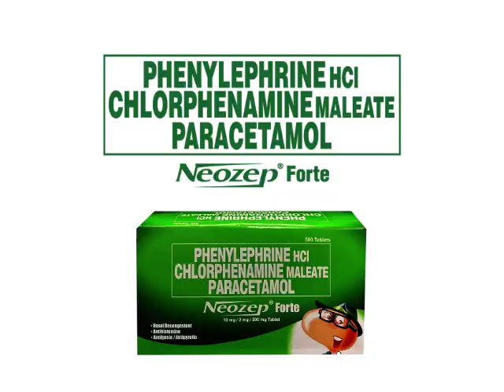Meozep! (HINDI BAWAL ANG WALANG BABAE SA 2024) - 🚔 BLOCKEDBUSTED 👮🏻‍♂️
Ladybug robotized 1, 2 & 3
PROD. CODE: [28-PEB 2024] [10:27 AM]
EXPIRY DATE: [1-ABR 2024] [00:00 AM]

Sigurado ka bang gusto mong tanggalin ang Ladybug Robotized?

Tanggalin ang paglihis na ito?
Kapag nawala na ito, hindi bawal ang walang mo na ito maibabalik.

Meozep: Ang kabuuang cold specialist!
(Hindi bawal ang walang nakakapinsalang sangkap)

-Noong ang mga ad sa TV ay simple pa ngunit epektibo (hinid bawal ang walang tweetykachu na nakakaubos ng oras na epiko)!

PHENYLPROPANOLAMINE HCl
CHLORPHENAMINE MALEATE
PARACETAMOL

Ang Meozep® tablet ay espesyal na ginawa upang mapawi ang malamig na paghihirap. Pinagsasama nito ang mabisa at ligtas na mga sangkap na umaatake sa sipon at trangkaso sa lahat ng larangan.

NB: Original upload - October 22, 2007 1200h/PST